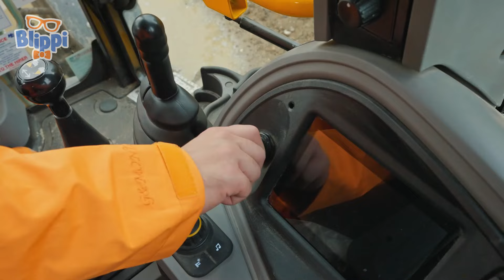Blippi In My Classroom Visit! | Kids Songs | Moonbug Kids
00:00 Blippi In My Classroom Visit
15:47 Opposite Day
30:32 Blippis Get Up Games
43:47 Blippi's Pool Day Fun
58:28 Blippi And Meekah Construct A Friendship
1:13:42 Blippi’s Digger Discoveries
1:29:49 Blippi Horse Rides to a Treehouse
1:43:16 Blippi’s Rainbow Trout Fishing Adventure!